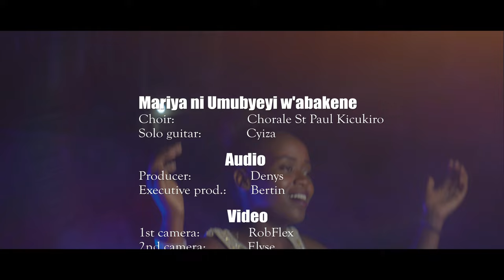Mariya ni Umubyeyi w'abakene - Chorale St Paul Kicukiro (Artwork from DenysArtStudio)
Song
Performance by ChoraleStPaulKicukiro
An artwork by DenysArtStudio

Audio produced by Denys & Bertin
Video shot by Robflex, Elyé & Denys
Edited by Denys & Robflex
Directed by Denys
Idea to make this artwork is from Epiphanie Mukayiranga (Maman Rania)
Guitar solo by Cyiza